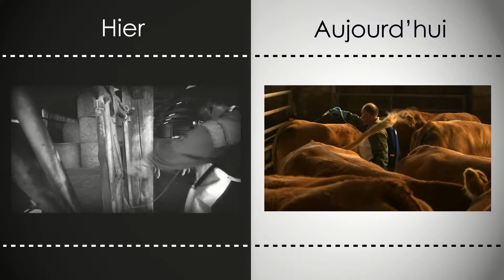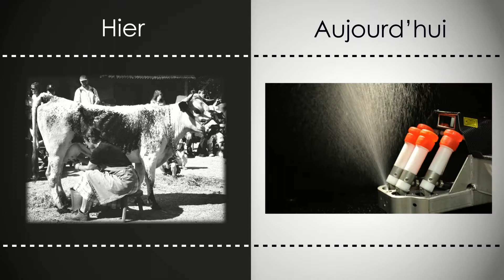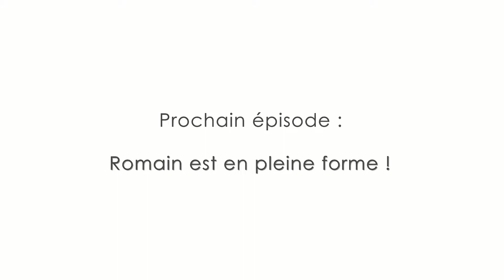Présentation vidéo de l'outil Farmpack par Virbac, pour les éleveurs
« Fondé en 1968 par un vétérinaire français, Virbac est un laboratoire pharmaceutique indépendant depuis toujours dédié à la santé animale. Aujourd’hui 7e mondial et présent dans plus de 100 pays, le Groupe propose une gamme pratique et complète de produits et services couvrant la majorité des espèces et des pathologies.
Le Groupe est aussi omniprésent sur les pontons des grandes courses au large. Skippé par Jean Pierre Dick, le nouvel Imoca St Michel-Virbac participe fin octobre à la Transat Jacques Vabre avant une grande ligne droite de préparation pour le Vendée Globe 2016.
Pour la deuxième fois Virbac France a décidé de nous faire confiance en retenant notre proposition créative pour la promotion de Farmpack®, outil d'administration des médicaments antiparasitaires innovant lancé en 2014. Précédemment, nous avions réalisé pour Virbac deux films d’animation 3D pour la présentation de la gamme réhydratation orale avec Enerlyte® + et Diaproof® Pro. »